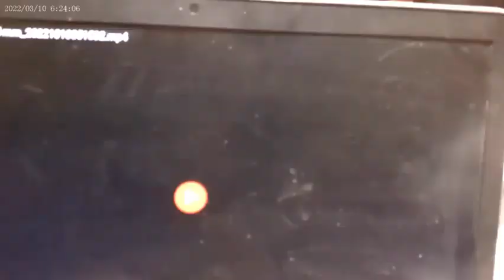Boost Box introduction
Direct replacement/upgrade for the A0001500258 and A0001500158 voltage transformers on the V12 Mercedes engines used from 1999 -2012,  This includes all 600 and 65 series cars.  All models including CL,S, SL, Maybach and Pagani Huayra.  Plug in compatable, mounts off the engine to stay cool